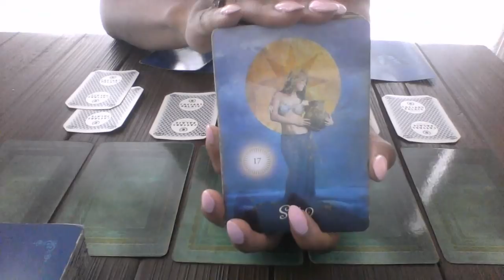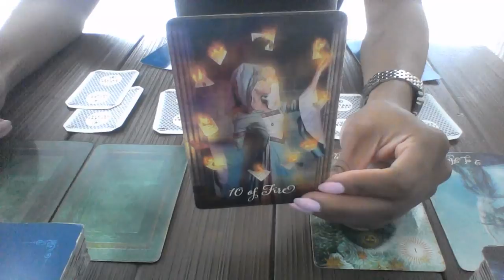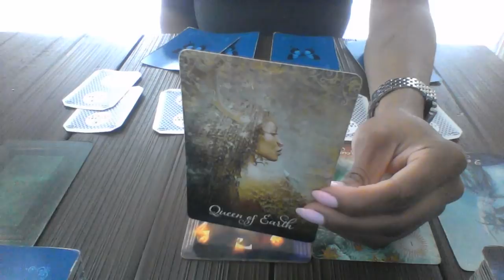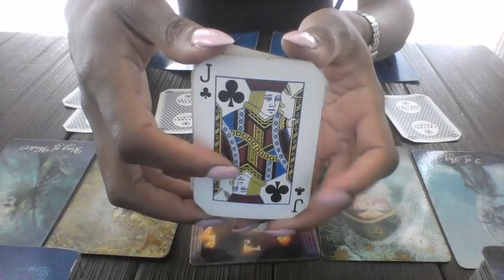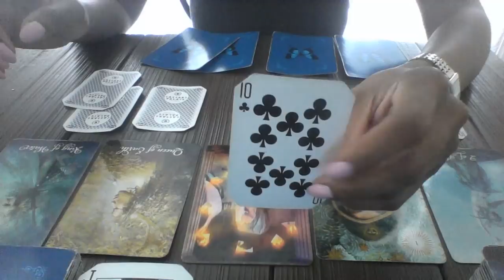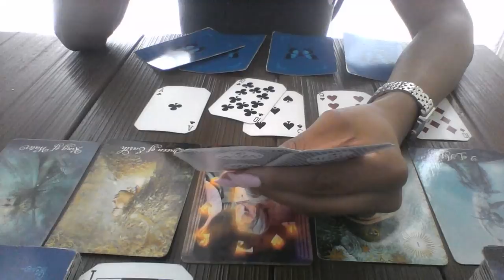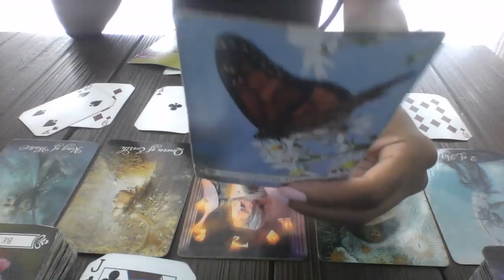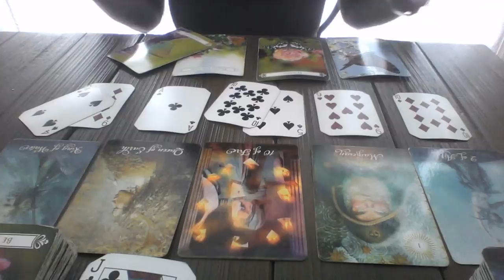ARIES JUN 18 JUL 1 2018 FORGIVE AND RECEIVE YOUR SOULMATE